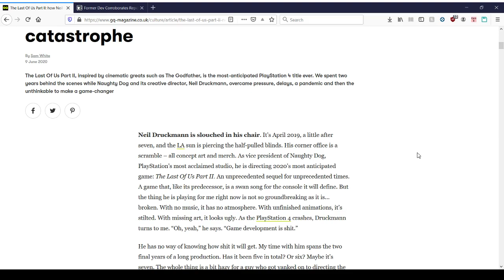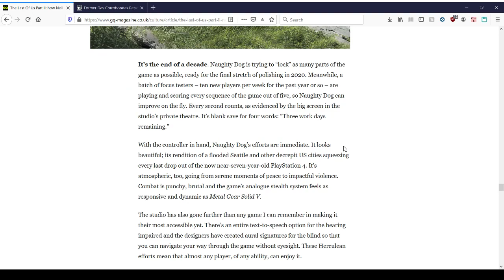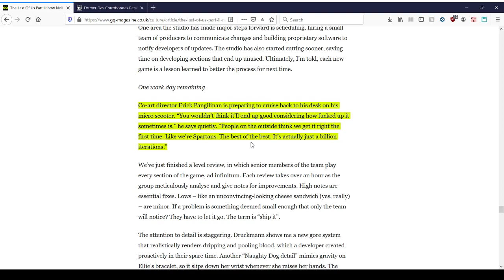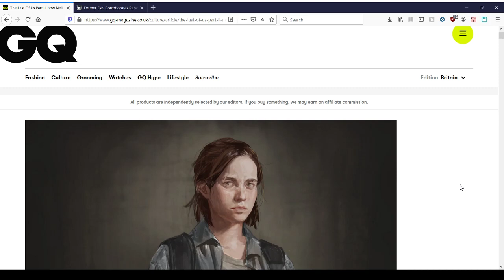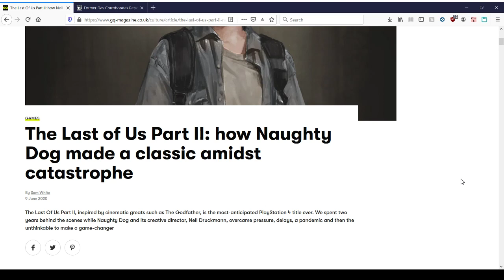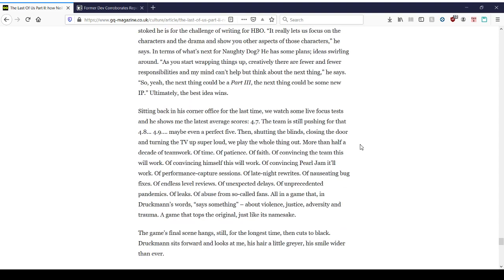GQ Interview with Neil Druckman on TLOU2: 3 paragraphs of note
It's a long interview. Check it out if you like.

I go over 3 paragraphs that are rather telling. One about diversity, the culture of crunch, and the April leak.